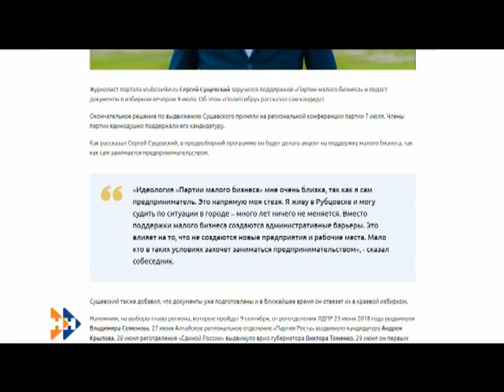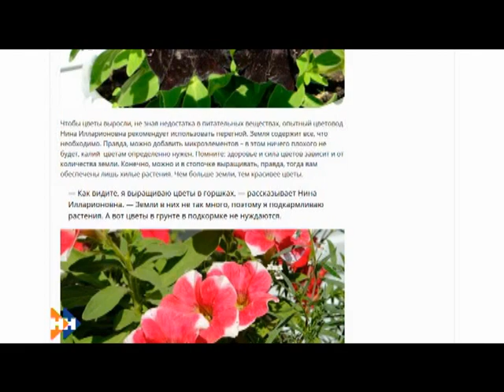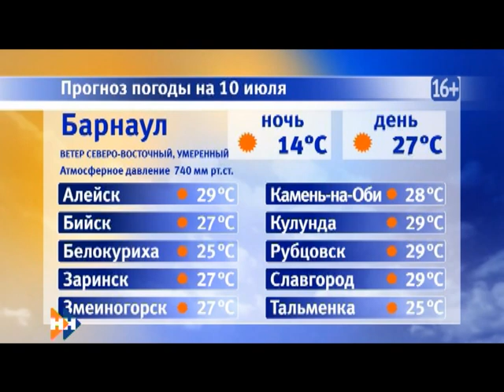Информационная программа «Наши Новости». 10.07.2018. Дневной выпуск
Смотрите в выпуске:

• Штормовое предупреждение по жаре действует в крае до 16 июля;
• Кто восстановит сооружение, которое когда-то служило мостовой переправой для водителей и пешеходов?
• В дома барнаульцев по контуру ТЭЦ-2 начали подавать горячую воду. Полностью возобновить водоснабжение планируют 12 июля.